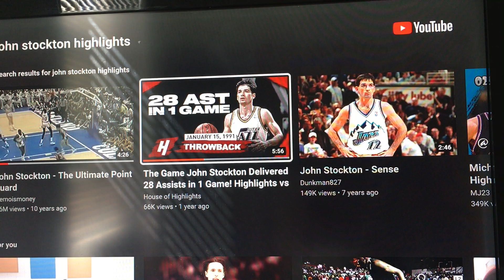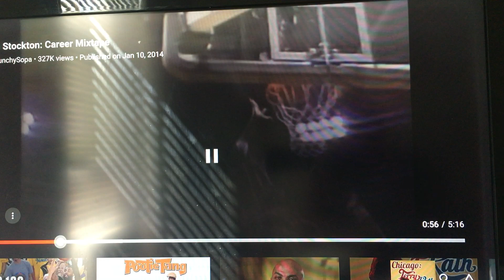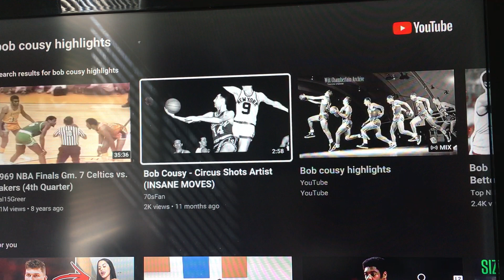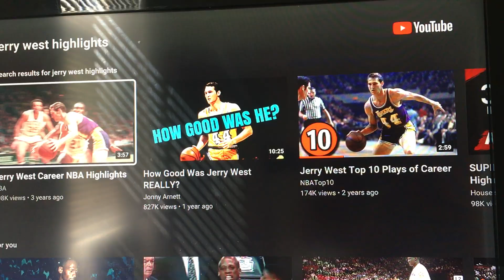Top 5 White NBA players ever!!!